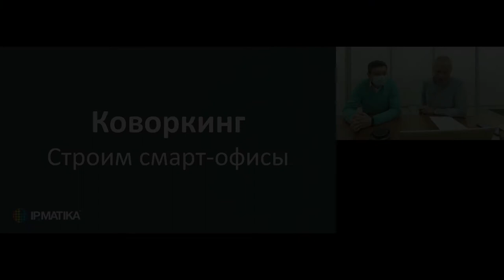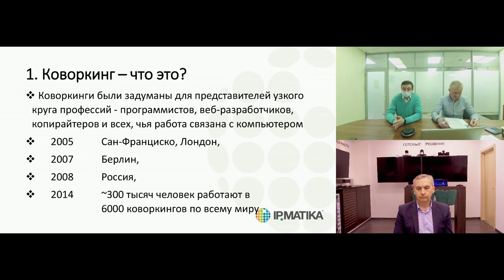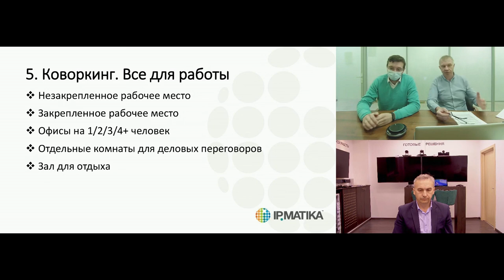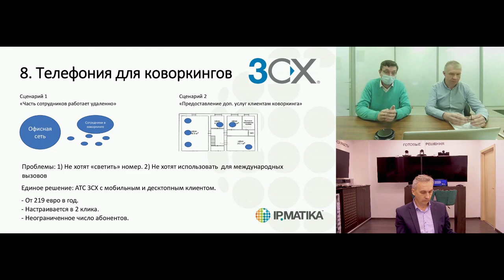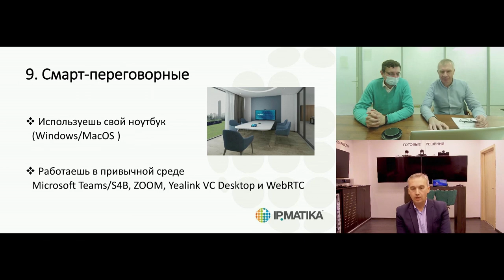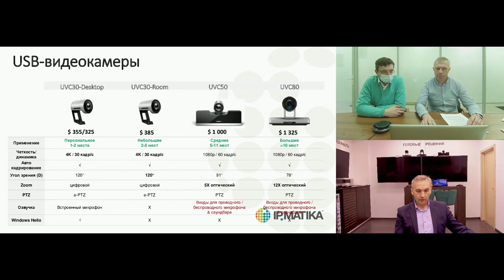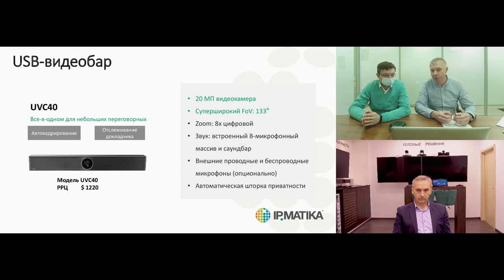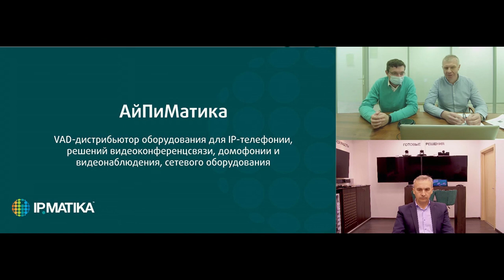Вебинар "Коворкинг. Строим смарт-переговорные"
18 ноября 2020 года продакт-менеджеры Артур Дусов и Илья Иванов, а также старший менеджер по развитию бизнеса компании АйПиМатика Владимир Гусев провели online-встречу с партнерами "Коворкинг. Строим смарт-переговорные".

В рамках встречи спикеры рассказали о коворкинге и организации рабочего пространства, технологиях ВКС Yealink для смарт-переговорных (BOYD-BOX, UVC30-CP900-BYOD), системах бронирования помещений, а также провели демонстрацию возможностей этих решений.

В конце вебинара спикеры ответили на вопросы участников.